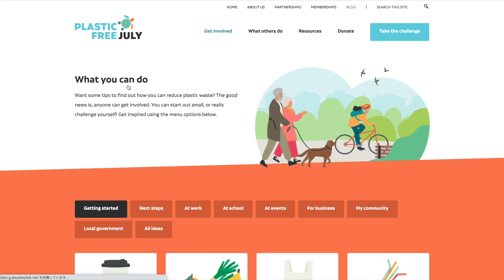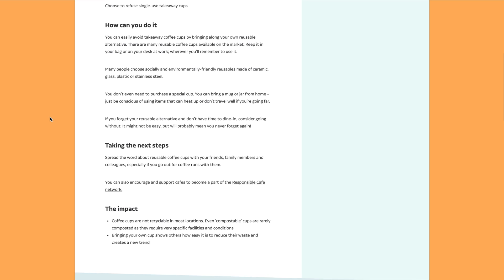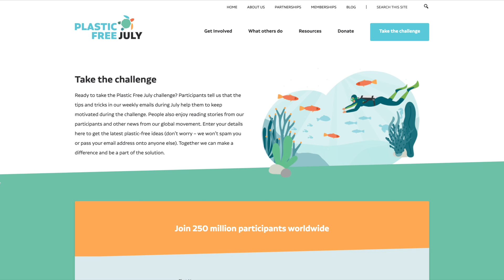PLASTIC FREE JULY プラスチックフリーの7月 // 参加表明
世界177カ国の人が参加する PLASTIC FREE JULY
私も参加します！という表明の動画です。
一回限りの使用でゴミになるシングル・ユーズ・プラスチックの削減を目標に、
7月はカツカツまでゴミを減らすチャレンジをしてみようと思います。
ご一緒にいかがですか？

{THEME}
エシカル, サスティナブルな スローライフ
・ゼロウェイスト / ローウェイスト
・プラスチックフリー
・エシカルファッション